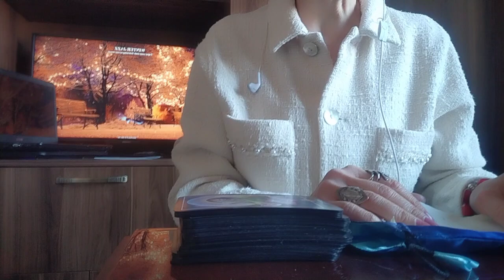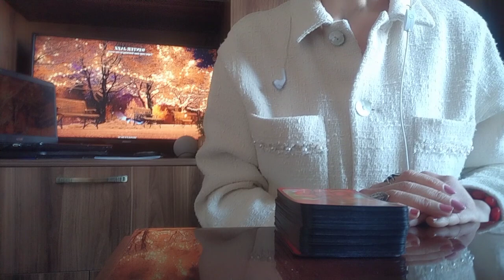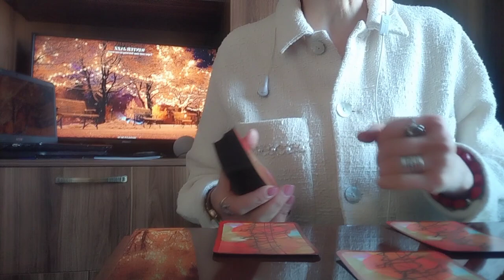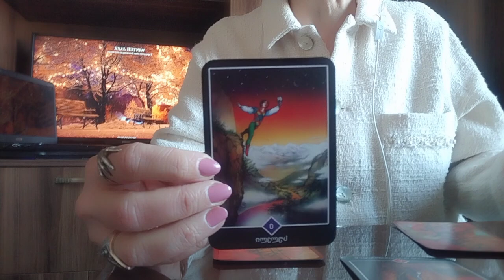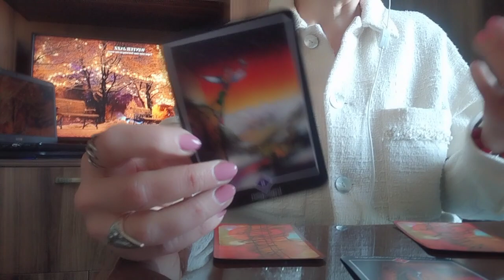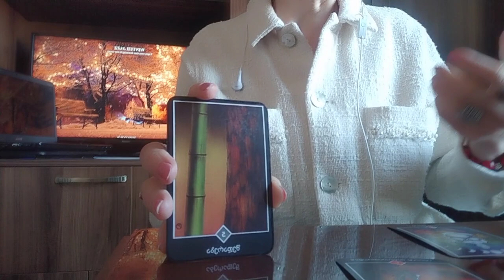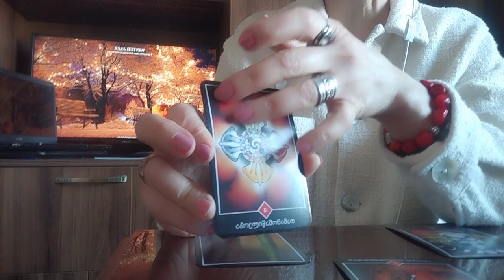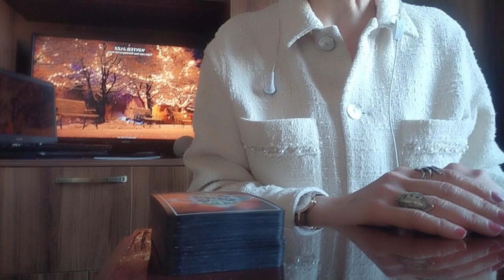რაშია თქვენი ბედნიერების და კარგად ყოფნის გასაღები?!/რას გირჩევთ სამყარო ოშოს კარტებით?✨🃏💒🥰✨🃏✨